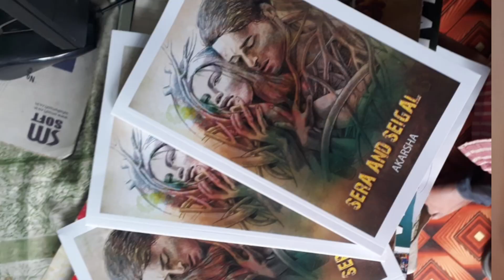Day in my life, indoor plants